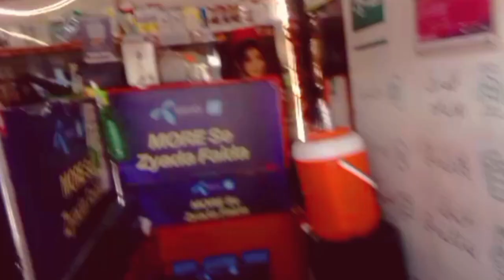Allah Khair Kare mujhe to aaj dar lag raha hai nuksan se PARDASI MUNDA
Allah Khair Kare mujhe to aaj dar lag raha hai nuksan se

mujhe to aaj dar lag raha hai nuksan se kahin nuksan na ho jaaye
aaj Faisalabad road per bahut khatarnak accident hone laga hai
road per accident khatarnak hadse ki video
road per khatarnak accident ho gaya hai
Allah pak Khair Kare aaj road per bahut khatarnak accident ho gaya hai
PARDASI MUNDA ISMAILISMAILPARDAI YOUTUBERS CHICKEN PARDASI MUNDA YOUTUBE CHICKEN PARDASI MUNDA ISMAILISMAILPARDASI
PARDASI MUNDA YOUTUBE CHICKEN
PARDASI MUNDA
PARDASI MUNDA